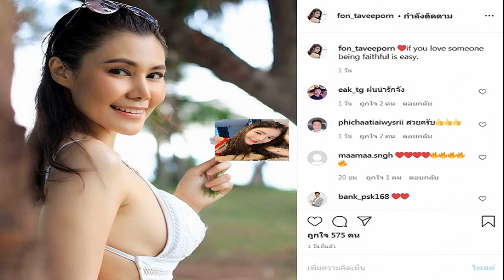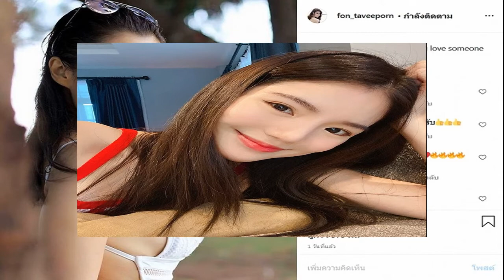ธัญญ่า เผยให้ เป๊ก สัณณ์ชัย ทำหมันแล้ว เฝ้าถึงหน้าห้อง ทำใครท้องไม่ได้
รายการ "ถามสุดซอย" ออกอากาศวันจันทร์-ศุกร์ เวลา 22.20 น. ทางช่องเนชั่น ช่อง 22 ดำเนินรายการโดย เอิ๊ก-พรหมพร ยูวะเวส เปิดใจสัมภาษณ์ ธัญญ่า-ธัญญาเรศ เองตระกูล กรณีนักศึกษาสาวส่งข้อความหา น้องลียา จนฉายาเมียหลวงลวงสังหารกลับมากระหึ่ม

สภาพจิตใจเป็นยังไง?
โอเคเลยค่ะ เราชิลมาก เหมือนตอนนั้นเราโกรธ เราไม่ได้คำตอบว่าคนของเราจะจัดการยังไง เราก็โอเค โพสต์ด้วยความโมโหพอสมควร แต่พอผ่านมาสักพัก โอเคขึ้นเยอะเลยค่ะ
 เหตุการณ์แบบนี้ไม่ใช่เรื่องใหม่?
ใช่ค่ะ แต่แค่การที่มีคนมายุ่งกับลูกเรานี่แหละมันคือเรื่องใหม่ เป็นเรื่องที่เรายอมไม่ได้